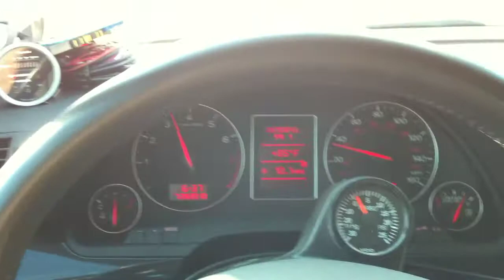Audi A4 GT2868 wastegate not closing... no boost!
The C-Clip fell off my wastegate actuator arm somehow.  The arm fell off the wastegate, so the wastegate flapper was not closing.  My new boost profile is sub-par.  ;-)